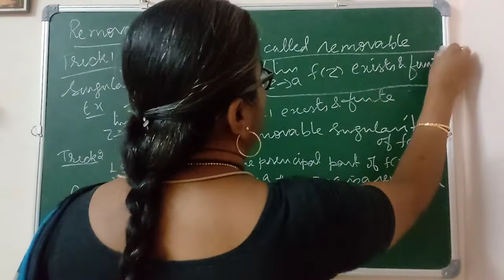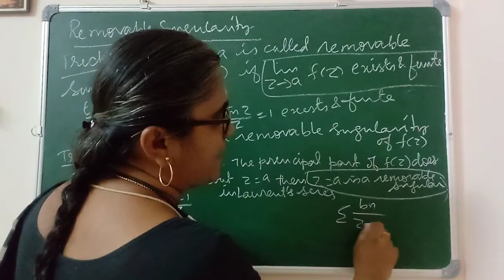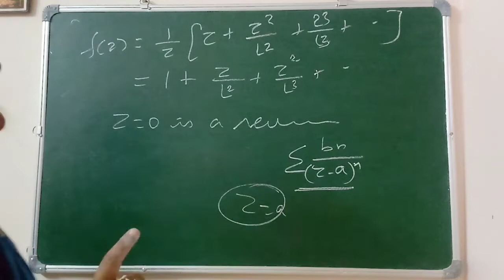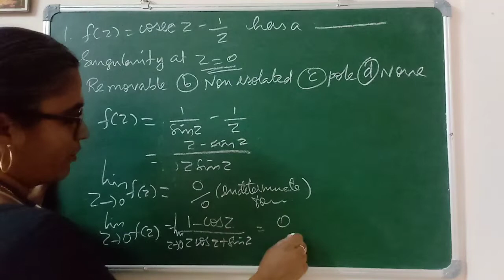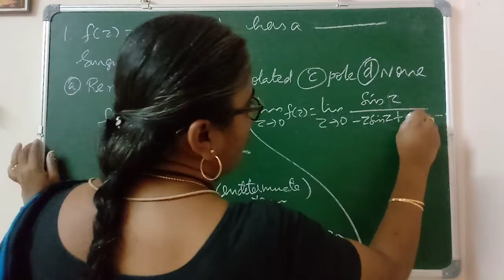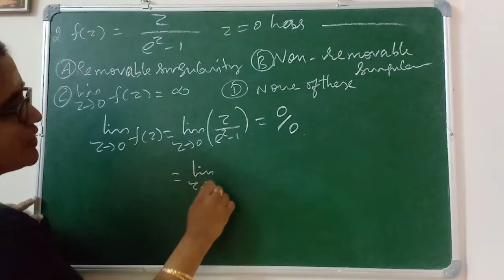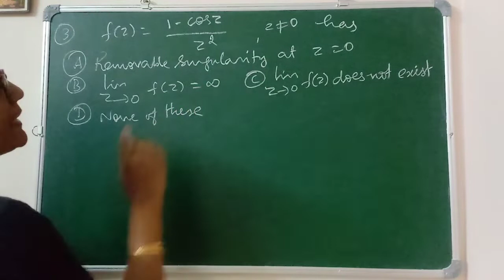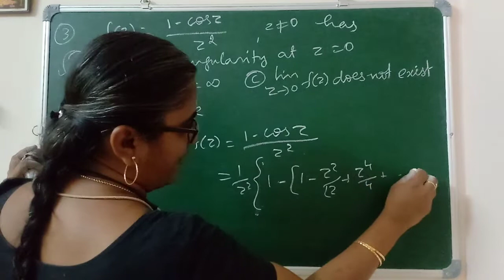Removable singularity short cut - complex analysis - CSIR NET - SET - PGTRB-POLYTECHNIC TRB MATHS